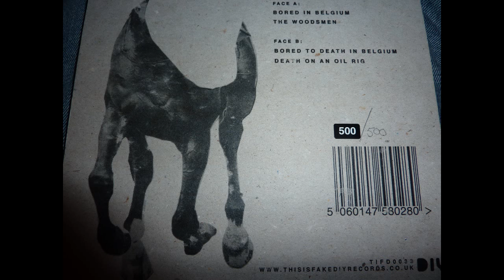Victorian English Gentlemens Club - The woodsmen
Fichier vidéo partagé de psychosysss.